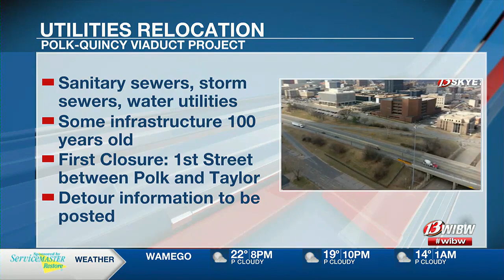Topeka drivers warned about months-long utilities relocation project